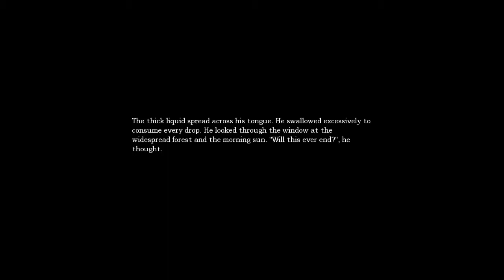Matt Plays Amnesia: The Dark Descent #26 - Speak of the Devil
Ryan joins Matt one last time as he plays through Amnesia: The Dark Descent. In this episode, they try to gather together materials for the tonic that Agrippa requested. And then it happens.